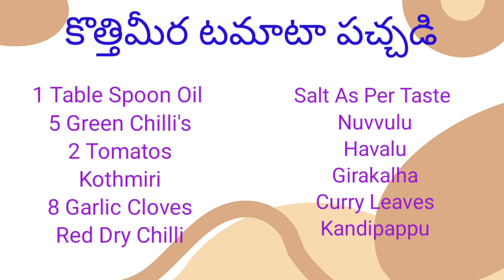కొత్తిమీర టమాటా పచ్చడి ఎలా తయారు చేయాలో చూద్దాం అండి | How To Make kottimeera tamataa pacchadi 🥘👌😋😋😋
కొత్తిమీర టమాటా పచ్చడి

1 Table Spoon Oil
5 Green Chilli's
2 Tomatos
Kothmiri
8 Garlic Cloves
Red Dry Chilli
Salt As Per Taste
Nuvvulu
Havalu
Girakalha
Curry Leaves
Kandipappu